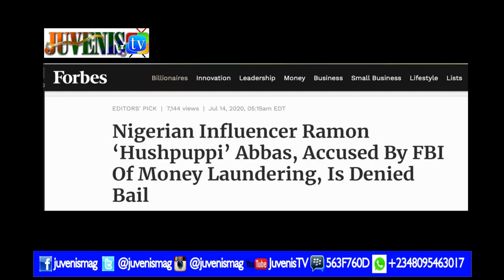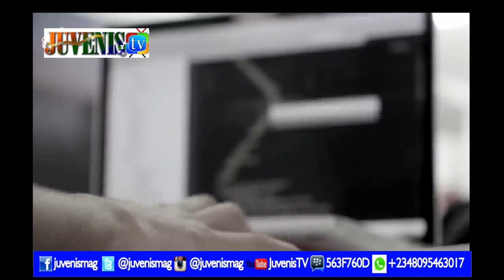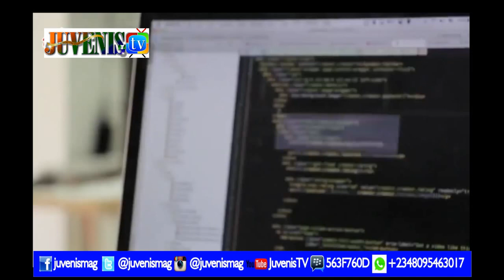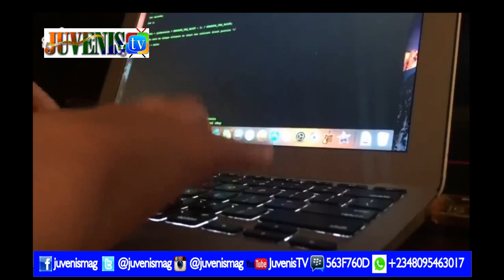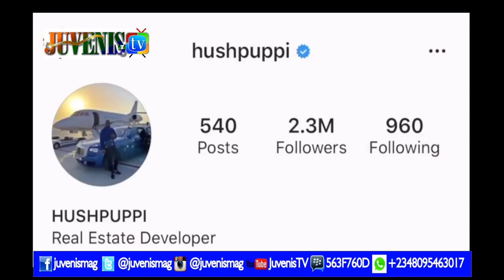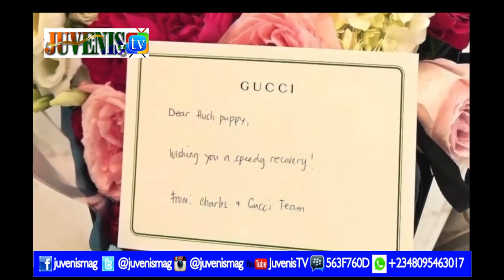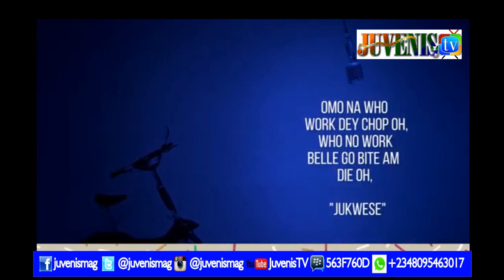BUSTED! Drama as Hushpuppi Denied Bail, Rearrested in U.S. & Dubai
Nigerian influencer, Ramon Abbas, popularly known online as ‘Hushpuppi’ and ‘The Billionaire Gucci Master’ was denied bail and was told by a judge in Chicago, U.S.A. that he will remain detained until his trial later this year over money laundering allegations despite his lawyer, Gal Pissetzky insisting that his job as an Instagram personality paid for the $10,000 monthly rent on his luxury Dubai flat.

As you enjoy this, Watch/Listen to Latest & Old Songs/Videos from Hip-Hop/Rap, Reggae/Dance Hall, Pop/Rock, Gospel, R 'n' B, Traditional to Contemporary Songs by clicking

You can also reduce the level of stress by treating yourself to a variety of comedy skits where you enjoy 'Laughter After Laughter' by clicking